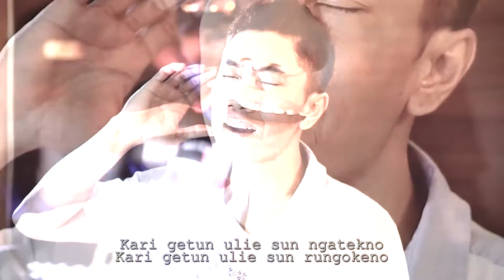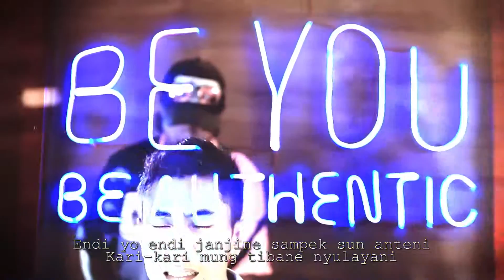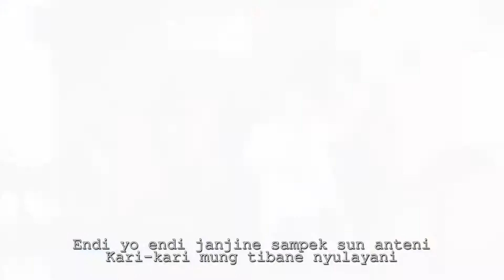Momon sj - ENDI | DJ Remix (Official Music Video)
Download & streaming single album Endi (Remix) - Momon sj, klik link: coming soon

Songwriter by Momon sj
Music arranger by Gagaz Ky
Videographer & editor by Opixuut